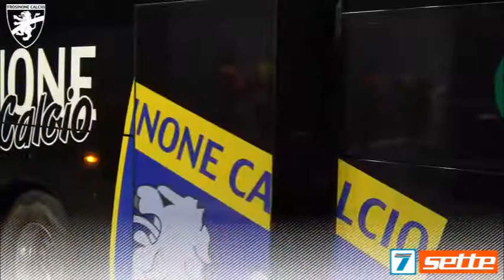OLTRE IL TERRENO DI GIOCO...EMPOLI-FROSINONE